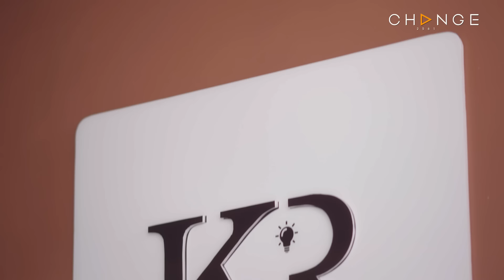Club Friday The Series Love & Belief ความรักกับความเชื่อ - ทะเบียนสมรส EP.2 [2/5] CHANGE2561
“ทะเบียนสมรส เหมือนโซ่ที่ล่ามคอ! เหมือนถูกผูกศักดิ์ศรีให้ผู้หญิงอื่นมาเหยียบย่ำ”